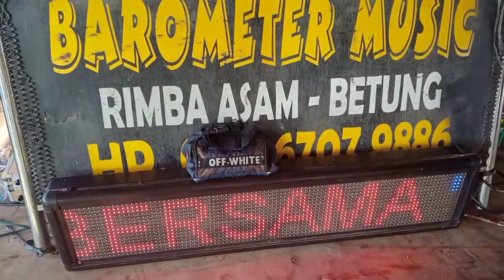LIVE BERSAMA BAROMETER MINI MUSIC